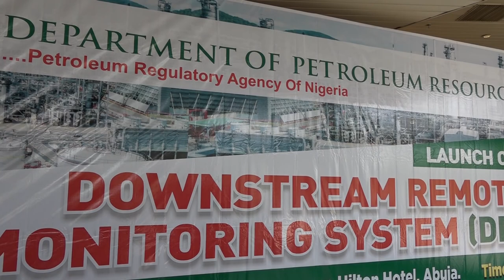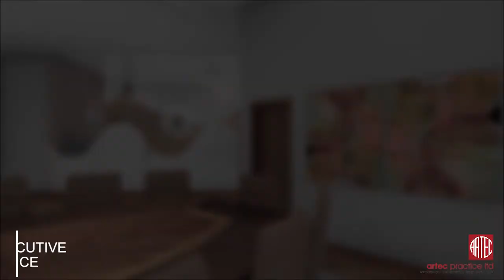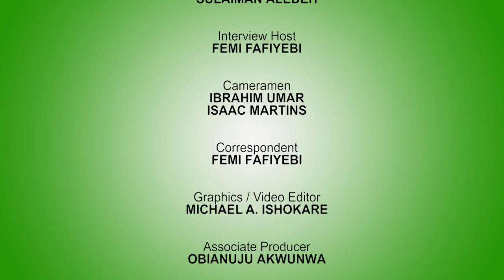DPR TV Show Episode 4 (2021) - Focus on THE BAREL (The DPR New Headquarters)